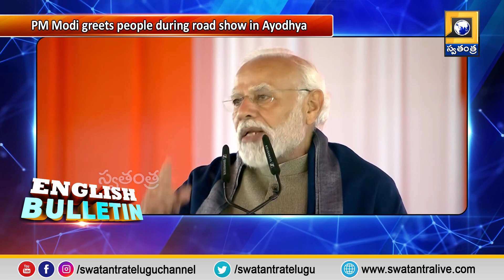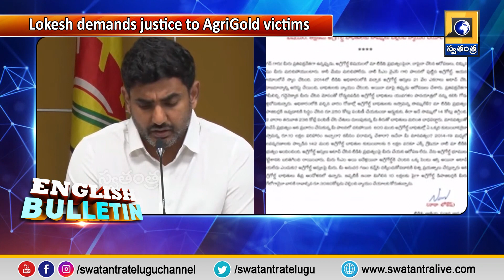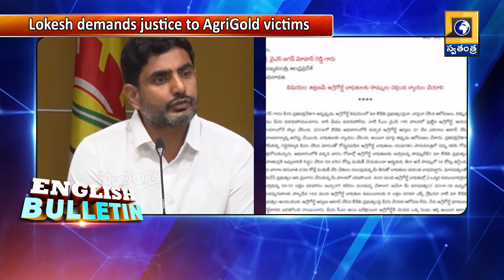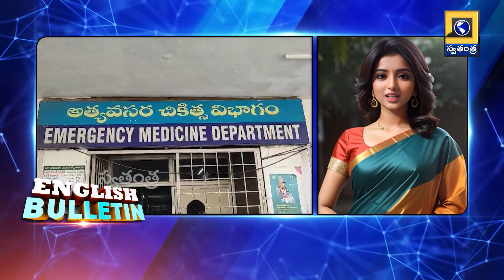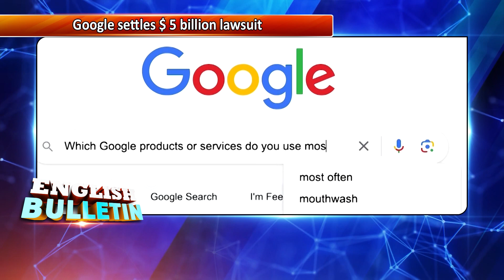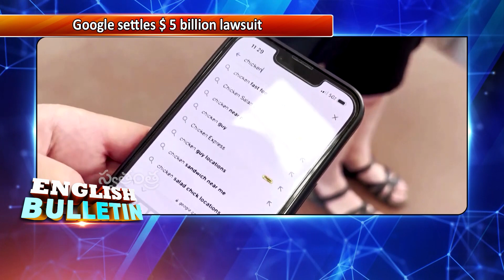English Bulletin with AI ANCHOR MAHIMA